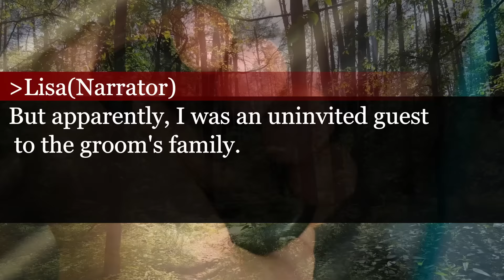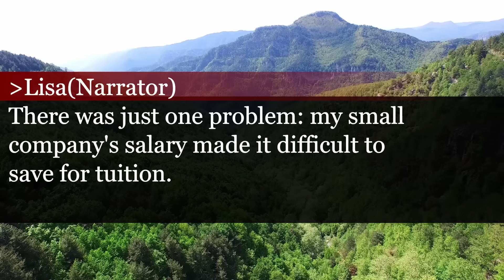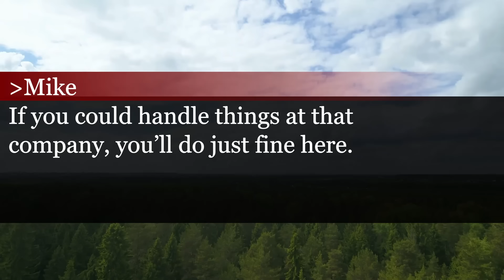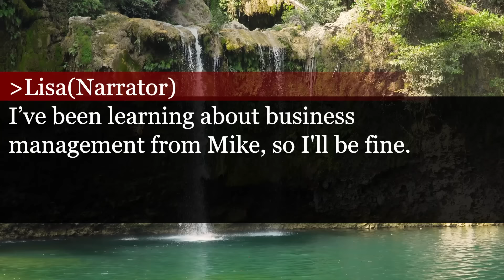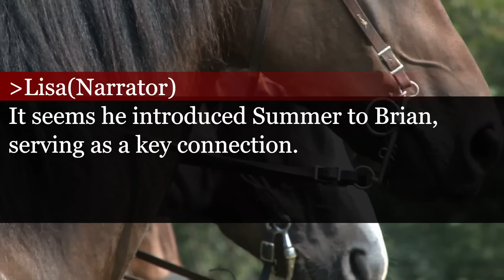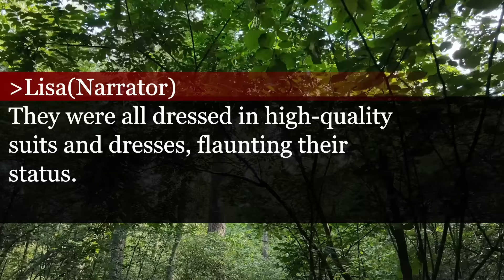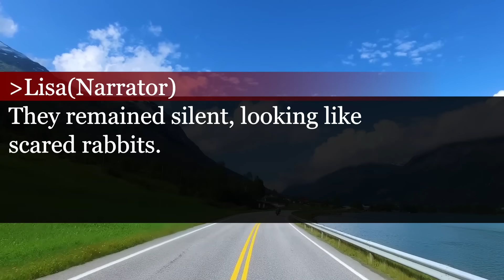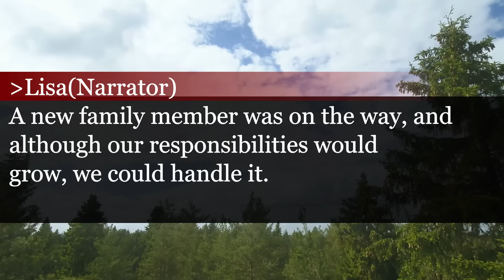How a Simple Statement by My Husband at the Wedding Forced the Groom’s Entire Family to Apologize.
At my sister's wedding, the groom's family told me to leave. An hour later, my husband made them apologize.